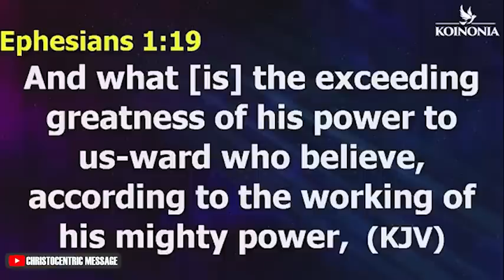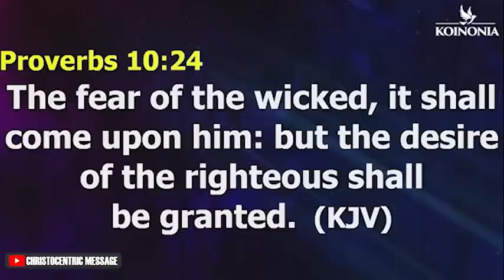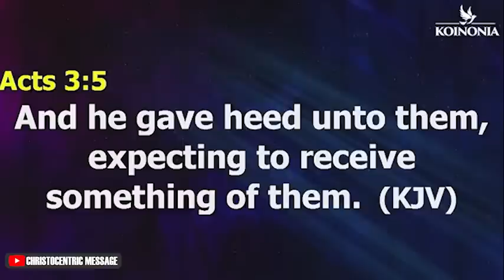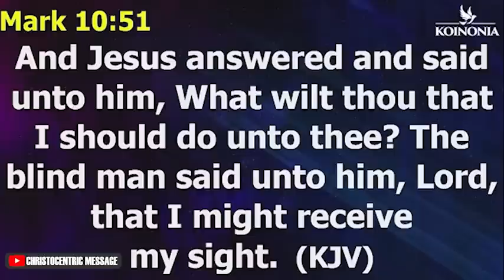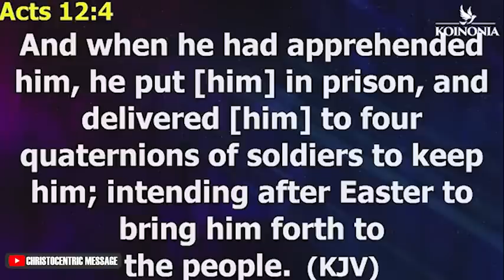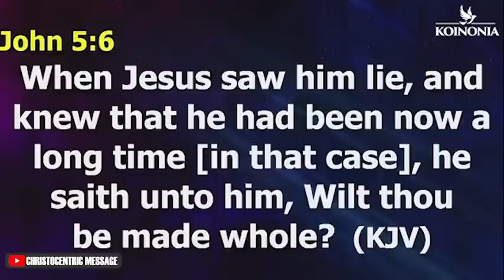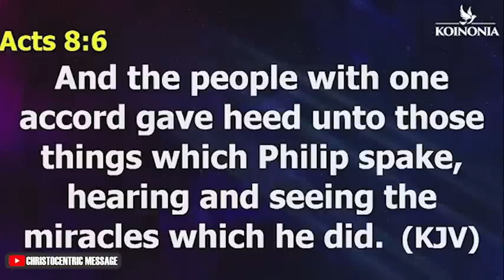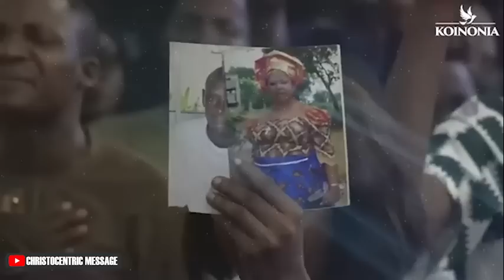KOINONIA MIRACLE SERVICE with Apostle Joshua Selman 2023